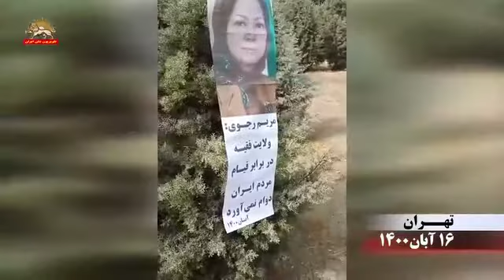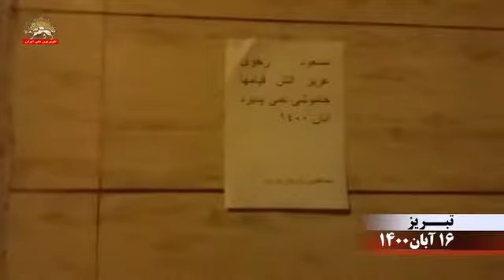تهران تبریز و رشت نصب پوسترهای مریم رجوی و تراکتهای گرامیداشت سالگرد قیام آبان ـ ۱۶آبان۱۴۰۰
تهران تبریز و رشت نصب پوسترهای مریم رجوی و تراکتهای گرامیداشت سالگرد قیام آبان ـ ۱۶

آبان۱۴۰۰